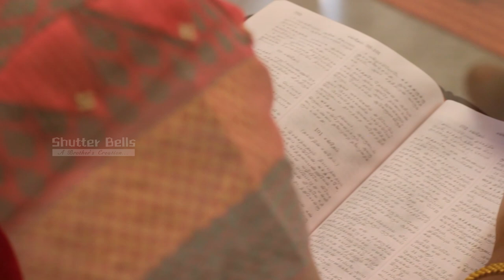பழைய கிறிஸ்தவ கீர்த்தனை | ஆண்டவரின் நாமமதை |கவிராயர் தீ . யோசேப்பு| SHUTTER BELLS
பழைய கிறிஸ்தவ கீர்த்தனை

ஆண்டவரின் நாமமதை...

பாடலை  இயற்றியவர்: கவிராயர். தீ .யோசேப்பு

நெய்யூர், கன்னியாகுமரி

OFFICIAL  VIDEO

SINGER : THANGA JIJI